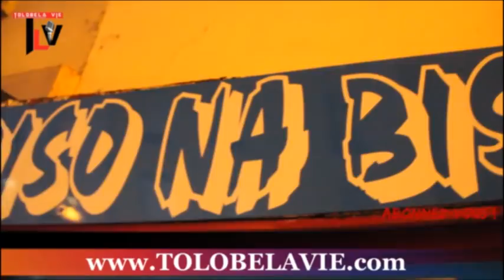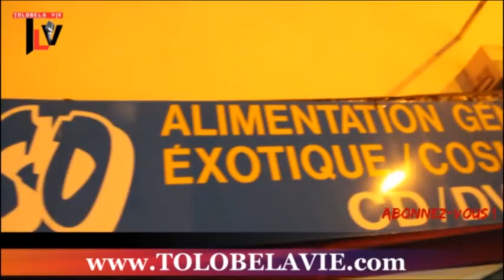Eddy KAPEND abeti lisolo ndenge Mzee KABILA akufaki